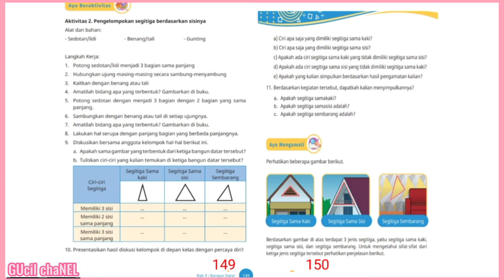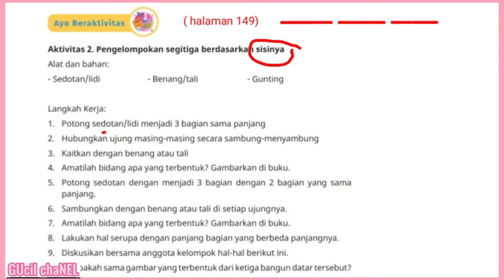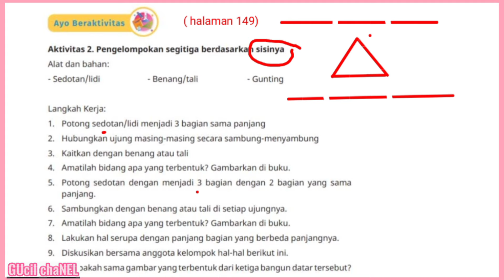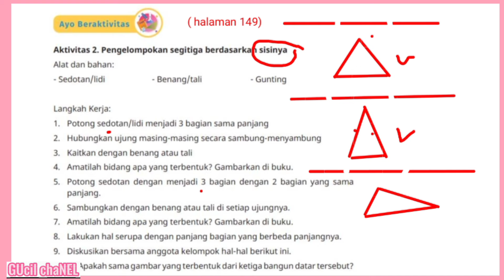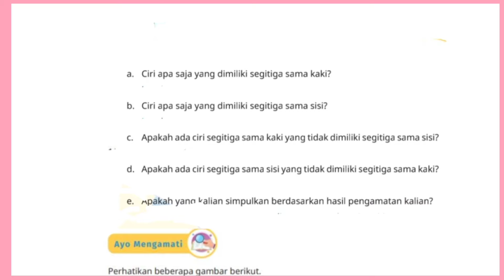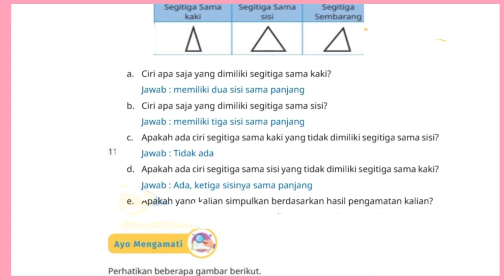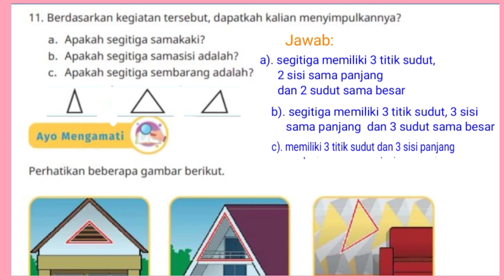Jawaban matematika kelas 4 Hal.149-150 revisi 2022 kurikulum merdeka bab 5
Membahas Jawaban matematika kelas 4 Hal.149-150 revisi 2022 kurikulum merdeka bab 5 bangun datar  tentang segitiga semester genap ‎@GUcilchaNEL1964